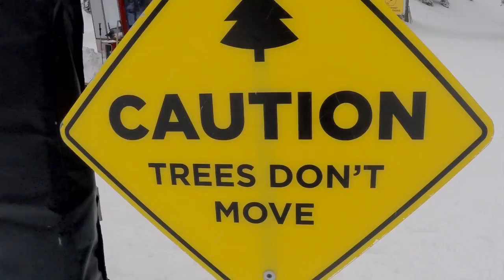Lake Tahoe Snow Report - 3rd February 2016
A surprise few inches of snow fell on and off yesterday at Northstar California Resort and when you place this on top of the almost 2 feet that has fallen in the past few days, conditions in Lake Tahoe are as good as we've seen in a long time.

With snowpacks over 100% of seasonal average for this time of year, local residents are wondering where the snow has been the last four years.

Despite several lean seasons, 2016 is shaping up quite nicely despite the fact we are possibly headed into the longest dry spell since October. Resorts are reporting summit bases of around 100 inches which is very solid and when light dry snow falls on top of this over a period of several days, you better believe conditions are going to be magnificent.

Now that we are smack bang in the middle of the week, it seems as though people have forgotten how good conditions are as Northstar over the past few days has been almost empty.

We've enjoyed countless fresh turns in the trees and untouched groomers at lunch time with very few people to been seen, even at the lift lines.

Even though we are several days after the bulk of the storm has passed, we rode fresh lines in the trees in multiple locations today without having to hike a single step. There are great pockets of snow to be found if you just take a few minutes to look.

The forecast for the Tahoe region is suggesting we will start warming up tomorrow after several below freezing days that has kept the snow cover in superb condition. By the weekend, we are looking at temperatures in the 50's and no doubt the white wonderland at Lake level will soon return to a more familiar brown, though the snow on the mountains is most certainly going no where in a hurry.

If you are wondering when the snow will fall again next, then you may need to wait well into next week. Whispers are the weather pattern should shift and become more favorable late next week, though we are too far out for any serious predictions at this point.

For now, get into the trees and enjoy the left overs from a very tasty winter treat.